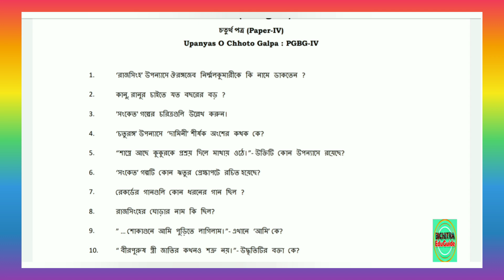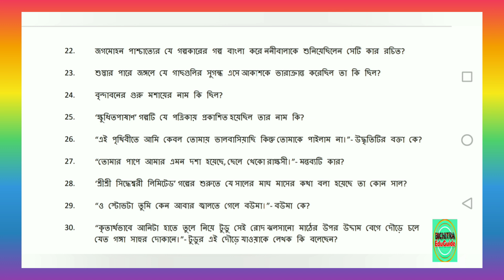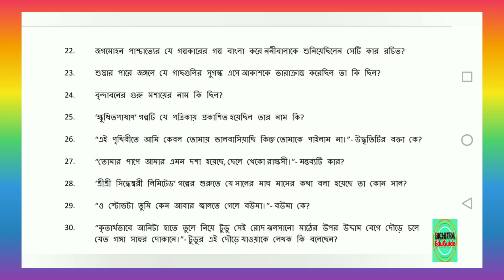PGBG PAPER 4 || Question Bank Solved || NSOU PgBg Sample Questions || PG MCQ || 4th Paper Bengali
🌹PGBG SAMPLE QUESTIONS SOLVED 🌹

বাংলা সপ্তম পত্র "ক" রবীন্দ্র সাহিত্য link
PGBG 7TH PAPER RABINDRA SAHITY LINK 👇

7 D Lok Sahity
সপ্তম পত্র (ঘ)  লোক সাহিত্য 👇

🌹BDP BENGALI SAMPLE QUESTION SOLVED🌹

Special thanks to Background Music: